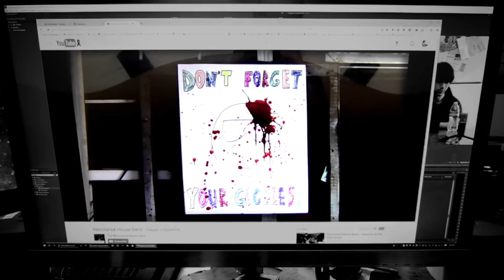House Show: Resistance House Band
It isn't quite right to characterize Resistance House Band's music as entirely about zombies--it's just that all of their wryly dramatic character-based songs happen to be set in the same undead-infested universe. John Sims-Jones and Steven Schryver talk to us a bit about the sprawling post-apocalyptic zombie mythology behind their output, then perform "Waiting List" from the album Revenge of the Scientist.